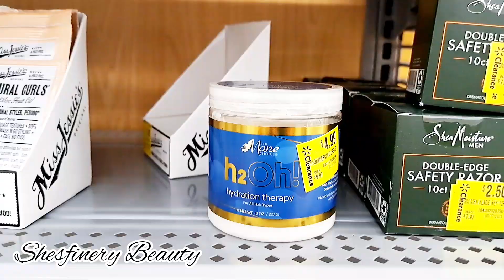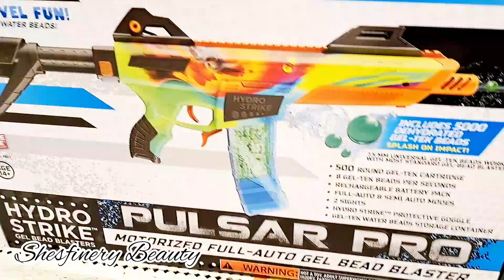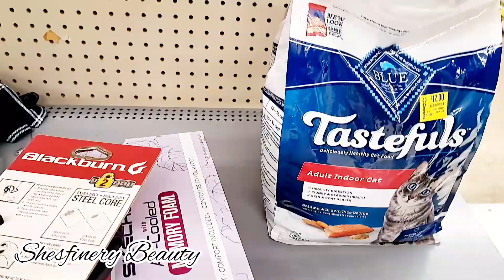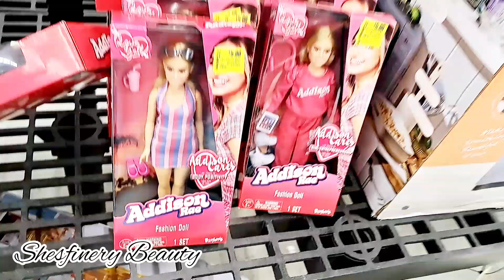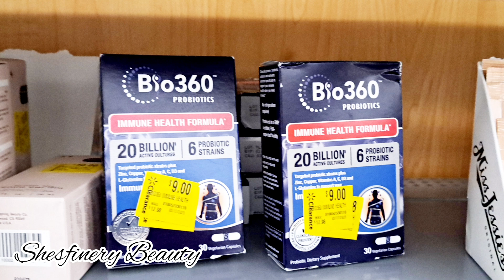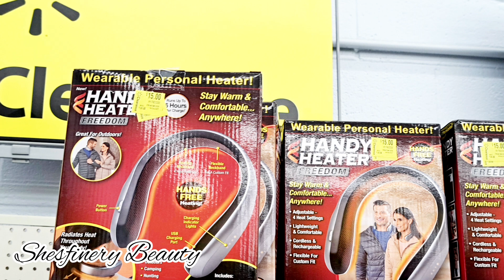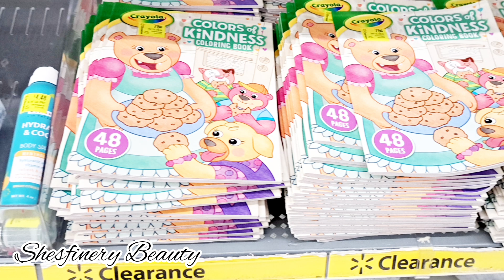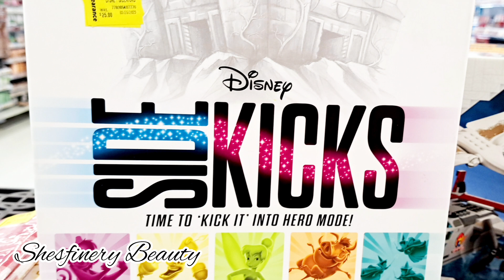Let's Go Walmart's Easter 🐣 Clearance Shopping 🛍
Let's find sale hunt @ Walmart's # Easter clearance sales...

@shesfinery Official